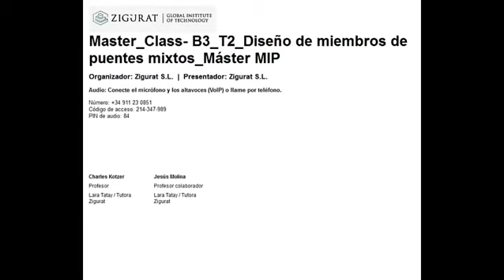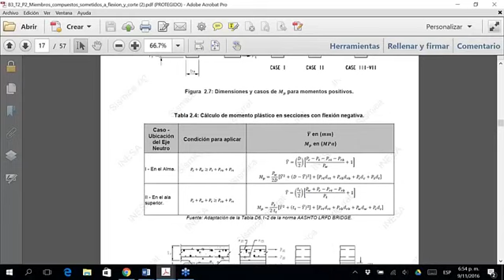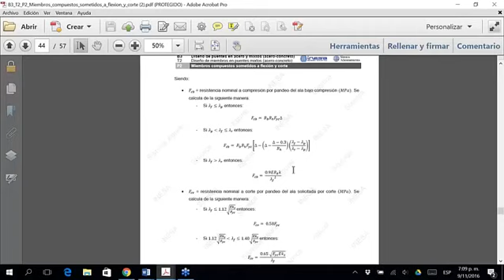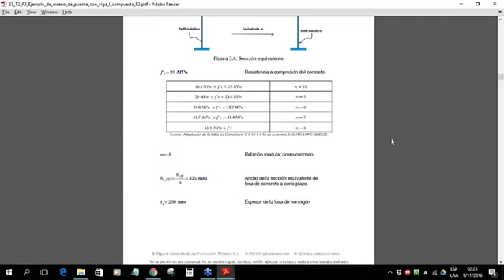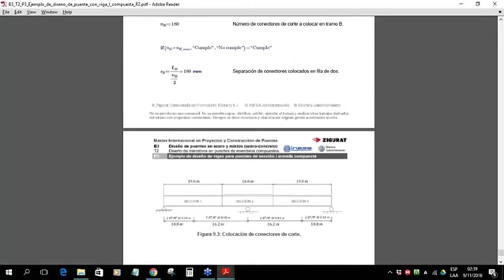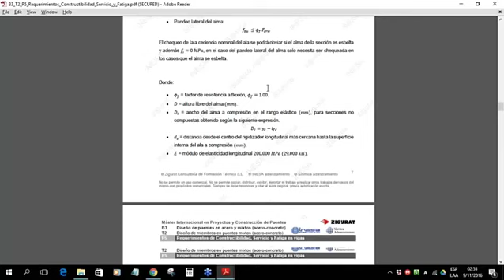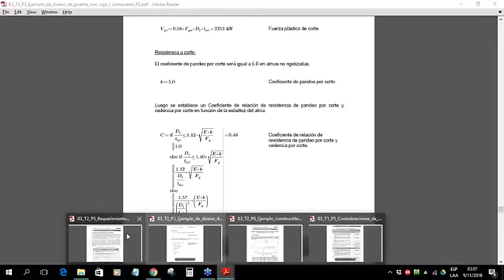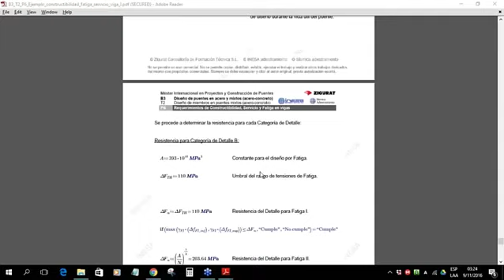MIP B3 T2 Diseño de Miembros en Puentes Mixtos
Temario:
Bloque 1 - Conceptos y Generalidades
Bloque 2 - Diseño de Puentes en Concreto Armado y Precomprimido
Bloque 3 - Diseño Sismorresistente de Puentes
Bloque 4 - Diseño y Construccion de Cimentaciones
Bloque 5 - Fabricación, Construccion, Montaje y Mantenimiento de Puentes
Bloque 6 - Videoconferencias